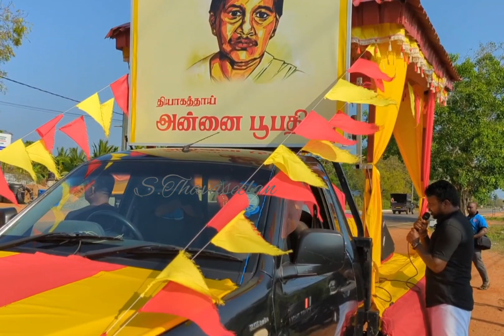அன்னை பூபதியின் 35வது நினைவு தினத்தை முன்னிட்டு இடம்பெறும் ஊர்தி பவனி இரண்டாவது நாள் பயனம்